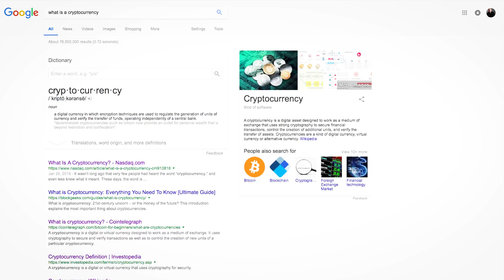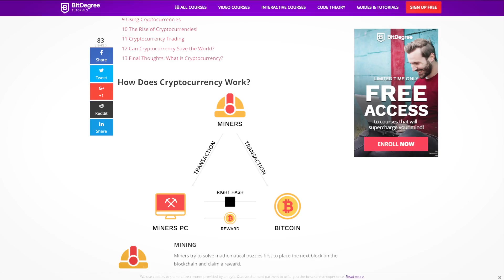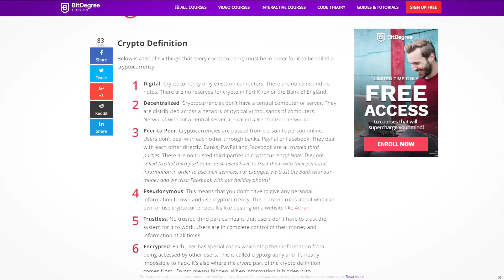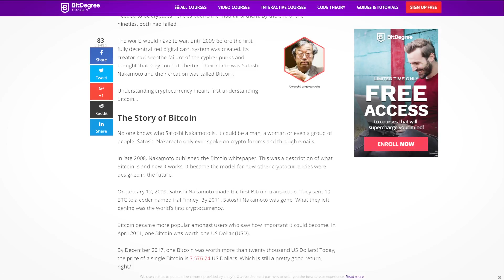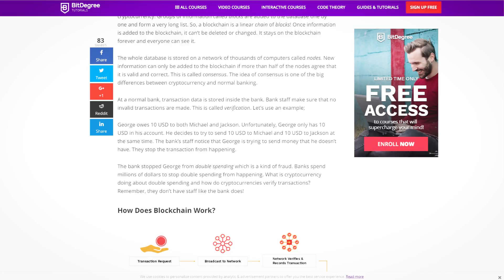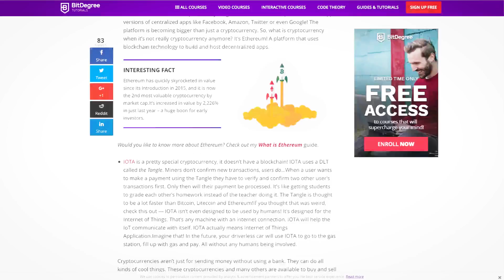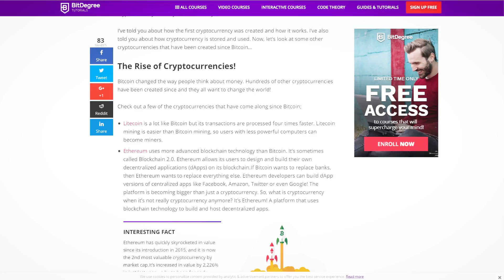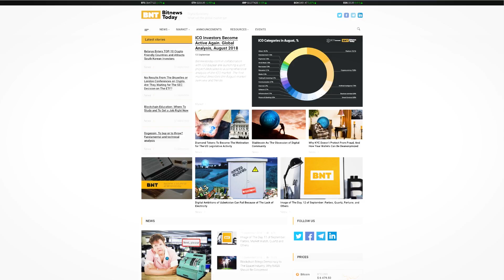Crypto the WonderDog - E90 - What is CRYPTOCURRENCY - Cryptocurrency 101 with Dean Kirkland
E90 - What is CRYPTOCURRENCY - Cryptocurrency 101 with Dean Kirkland

We are constantly asked “What is a Cryptocurrency”
Dean from Crypto the WonderDog responds!

A cryptocurrency (or crypto currency) is a digital asset designed to work as a medium of exchange that uses strong cryptography to secure financial transactions, control the creation of additional units, and verify the transfer of assets.[1][2][3] Cryptocurrencies are a kind of digital currency, virtual currency or alternative currency. Cryptocurrencies use decentralized control[4] as opposed to centralized electronic money and central banking systems.[5] The decentralized control of each cryptocurrency works through distributed ledger technology, typically a blockchain, that serves as a public financial transaction database.[6][7]
Bitcoin, first released as open-source software in 2009, is generally considered the first decentralized cryptocurrency.[8] Since the release of Bitcoin, over 4,000 altcoins (alternative variants of Bitcoin, or other cryptocurrencies) have been created.
cryp·to·cur·ren·cy
ˈkriptōˌkərənsē/
noun
noun: cryptocurrency; plural noun: cryptocurrencies; noun: crypto-currency; plural noun: crypto-currencies
 1 a digital currency in which encryption techniques are used to regulate the generation of units of currency and verify the transfer of funds, operating independently of a central bank."decentralized cryptocurrencies such as bitcoin now provide an outlet for personal wealth that is beyond restriction and confiscation"

9-7-18 - Dean and Charlie - NEWS on Crypto the WonderDog show

cryptocurrency
dash
litecoin
bitcoin cash
bitcoin to usd
bitconnect
btc
ripple
what is bitcoin
localbitcoins
биткоин
btc price
mercado bitcoin
bitcoin price usd
invaluable
iota
litecoin price
onecoin
ripple price
ethereum mining
monero
stratosphere
bitcoin chart
bitcoin price chart
dash diet
stellar
zcash
bitcoin usd
cryptocurrency market
криптовалюта
1 bitcoin
bitcoin calculator
bitcoin hoje
bitcoin rate
bitcoin stock
bitcoin to dollar
cryptocurrency news
ethereum wallet
1 bitcoin to usd
bitcoin converter
bitcoin investment
bitcoin kaufen
ripple coin
altcoin trader
bitcoin atm
bitcoin euro
bitcoin exchange
bitcoin faucet
bitcoin price live
bitcoin to euro
bitcoin trading
bitmaker
bonus bitcoin
btc miner
bytecoin
earn bitcoin
how to get bitcoins
ripple xrp

cryptocurrency
dash
litecoin
bitcoin cash
bitcoin to usd
bitconnect
btc
ripple
what is bitcoin
localbitcoins
биткоин
btc price
mercado bitcoin
bitcoin price usd
invaluable
iota
litecoin price
onecoin
ripple price
ethereum mining
monero
stratosphere
bitcoin chart
bitcoin price chart
dash diet